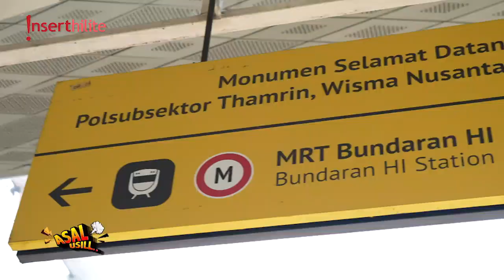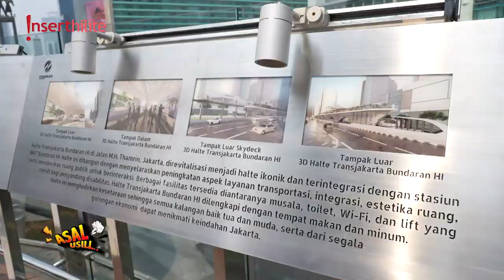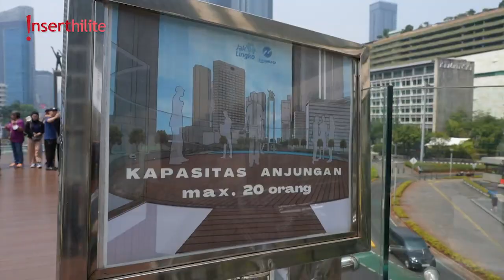Halte Bunderan HI kok Mirip Banget sama Hotel di Singapura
Ada tempat baru estetik di Jakarta yang bisa buat foto-foto. Halte Bunderan HI sekarang jadi tempat wisata baru wisatawan Jakarta. Ternyata John Martin juga pertama kali loh datang ke halte yang mirip sama hotel di Singapuran itu.